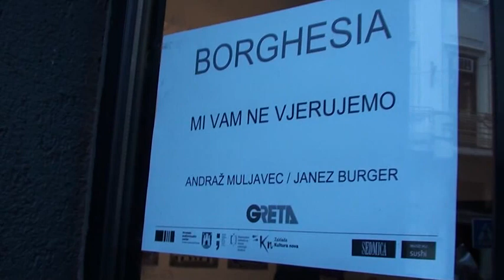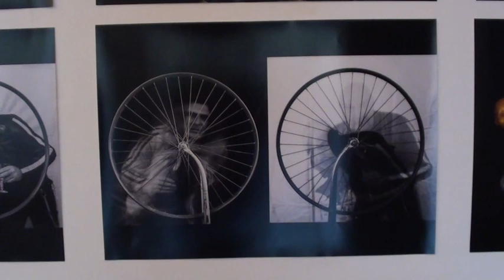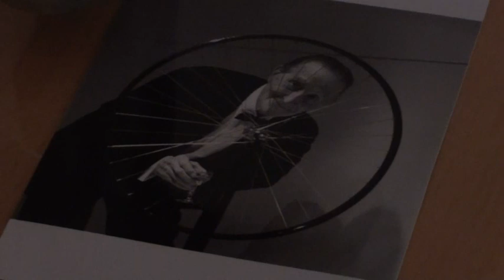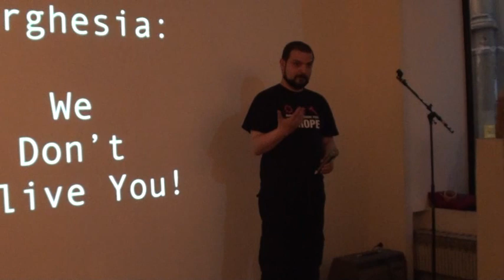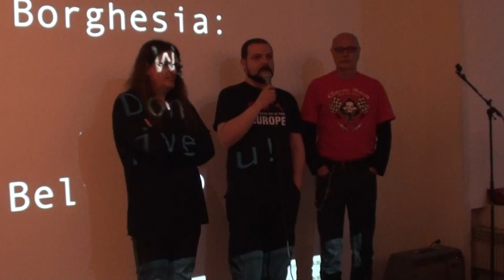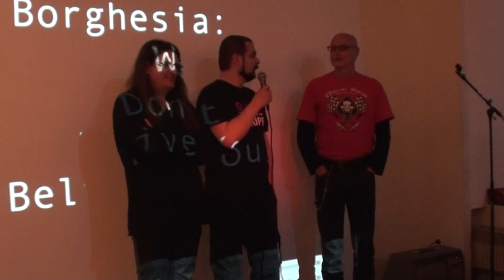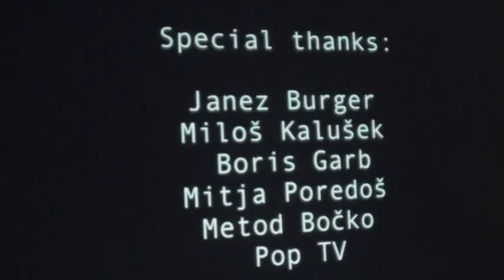Galerija Greta | Borghesia | We Don't Believe You (2014)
BORGHESIA / ANDRAŽ MULJAVEC / JANEZ BURGER Izložba: MI VAM NE VJERUJEMO Galerija Greta, Zagreb, Subota 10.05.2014. u 20:00 sati. Borghesia se predstavlja sa tri nova vizualna projekta: Dub Photo, Cover Art: And Man Created God, Video: We Don’t Believe You. Uvodni razgovor: Željko Luketić, autor predgovora za LP ‘Clones’ (Dark Entries, 2012.). Camera: Zare